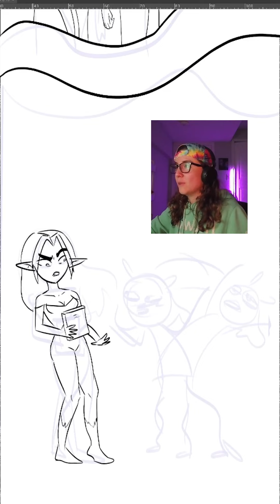Comics are NOT for the weak